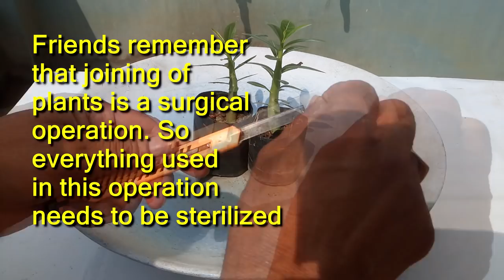How to Join 2 Adenium Caudex to Start a Masterpiece Desert Rose Bonsai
How to Join 2 Adenium Caudex to Start a Masterpiece Desert Rose Bonsai. The video shows how to join 2 adenium plants to make a masterpiece adenium bonsai.Here the caudex of the two adenium seedlings are first joined with super glue. Then the adenium plants are tied with masking tape. The masking tape is removed after two months and it is found that the adenium plants are joined together.Now the caudex will grow massive. The two desert rose plants will be trimmed in active growing season and it will make a thick canopy.I hope the combined plant will become a masterpiece desert rose bonsai in future.
   dot basecamp is a tutorial channel on Pot Gardening . In this channel I am committed to share my experience as well as knowledge that I`ve gathered on Pot Gardening specially on growing of Adeniums .I`ve been stick to Pot Gardening for over 20 years. Once I started Pot Gardening with some season plants. That was the starting point of my journey. In other words that was my Base Camp. But now I`m far away from that Base Camp. And now my Base Camp looks like a dot. Still I`m a learner, almost mad for learning. In this channel I, along with my valued learners, want to learn how Pot Gardening, from making pots to blooming, is made so beautiful, almost incredibly beautiful.
  Videos on my adeniums, house plants, cactus, orchid and many experiments on adeniums, bonsai, pot making are generally uploaded in this channel. I have a little orchard in my terrace. I make videos on it though adenium is always my hot tea.
   If viewers are interested in adeniums and pot gardening and they like my channel, they may subscribe my channel and click on the bell icon to get notifications of my new videos. They are also free to leave any comments and suggestions.
   The general upload schedule of dot basecamp is around 7-00 PM every Saturday.